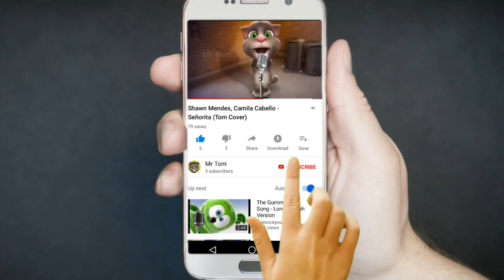Perseus - Talking Tom Version | Unknown Brain (Feat. Chris Linton) | Ncs Song | Mr Tom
Welcome to  mr tom cartoon channel. this is a talking tom funny videos channel to make pepole laughter, thanks for watching videos and subscribe our channel if you realy enjoy,visit again.Thanks..

Unknown Brain Lyrics

"Perseus"
(feat. Chris Linton)

Flew up through the clouds at night was born to fight
Mythical, so mystical - think what you like
You could be the sword, the shield defender of
The people down below, you know I fought for love
You know I fought for love
Be kind to those around ya' don't be merciless
Remember me for my name is Perseus

I don't want the throne that my father has
Fighting wicked beasts while they move so fast
Have your friends beside you like my Pegasus

My name is Perseus
Perseus